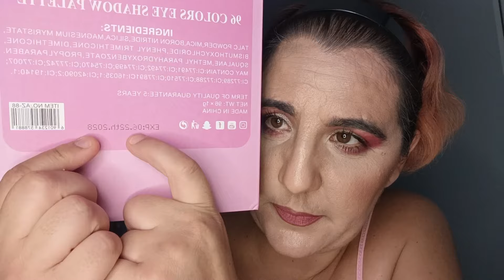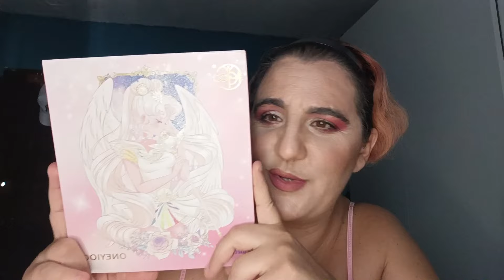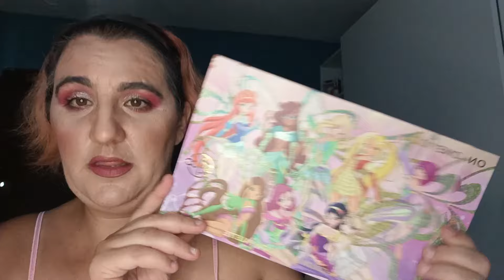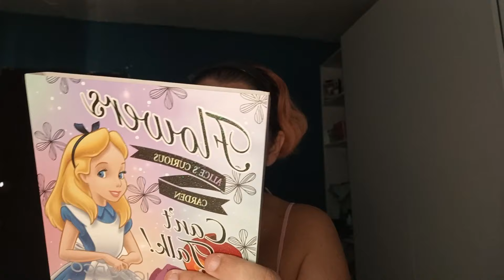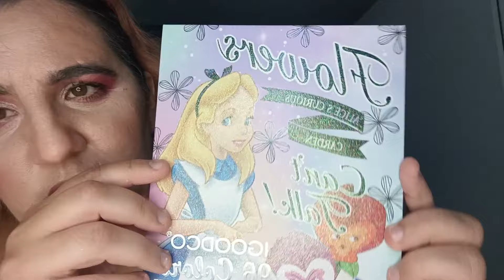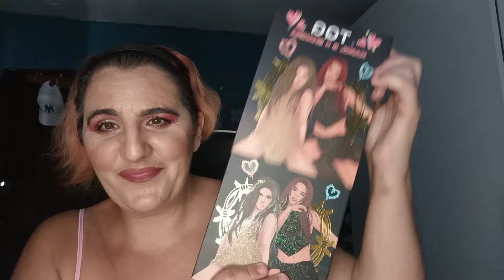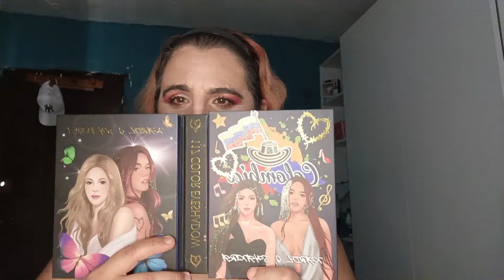Las compras más esperadas: ¡No te pierdas nuestro haul de Temu!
hola chicas hoy VAMOS CON LA COMPRA MAS ESPERADA Y YA TENEMOS EL HAUL DE TODO LO QUE PEDI EN TEMU y ya cómo sabeis que